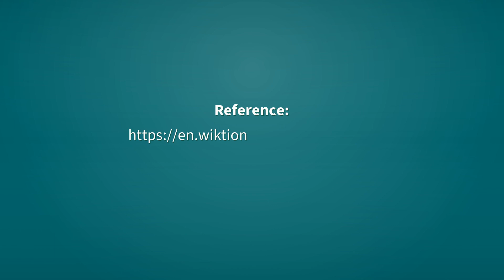Tubers | Definition of tubers 📖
See here, the definitions of the word tubers, as video and text.

tubers (noun)
    Plural of tuber.

Reference:
    tubers